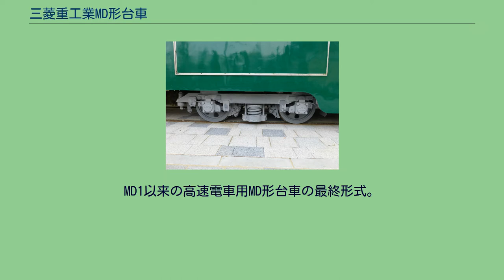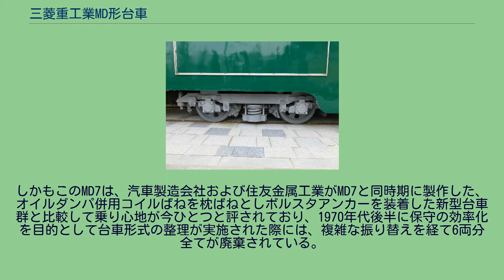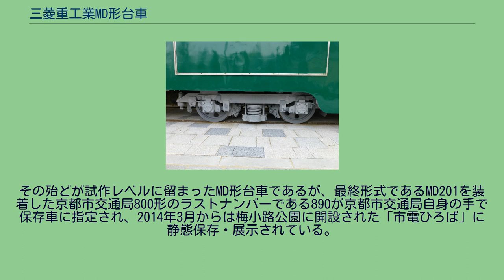三菱重工業MD形台車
京都市電800型890号に装着されているMD201台車 三菱重工業MD形台車（みつびしじゅうこうぎょうMDがただいしゃ）は三菱重工業が開発・製作した鉄道車両用台車の総称である。
本項では1948年に試作されたMD1から1955年に製造されたMD201までを取り扱う。
川崎車輌OK形台車などと同様、1946年に鉄道技術研究所や台車メーカー各社が参加して設立された、高速台車振動研究会の研究成果を受けて各社が開発した新型台車シリーズの一つで、名称のMDは三菱台車(Mitsubishi Daisya)に由来する。
その設計と開発には、敗戦まで三菱重工業名古屋航空機製作所において堀越二郎技師の下でA5M 九六式艦上戦闘機、A6M 零式艦上戦闘機、J2M 雷電、A7M 烈風といった帝国海軍航空隊の主力戦闘機の強度計算を担当した曾根嘉年技師(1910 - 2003)や、ロケット戦闘機であるJ8M 秋水の設計に携わった疋田徹郎技師といった、第二次世界大戦後のGHQによる航空機技術研究開発の禁止で他分野への転向を余儀なくされた航空技術者たちが参加しており、従来の鉄道車両用台車の常識に囚われない、先鋭的な設計が試みられている。
三菱重工業→中日本重工業→新三菱重工業が製作した、型番にMDを冠する台車は以下の通り。
高速台車振動研究会での振動・蛇行動の研究を通じて得られた知見を盛り込んで設計された。
そのため、特に最初期に試作されたMD1とMD2では、前者が軸箱支持機構、後者が枕ばね部についてそれぞれ新たな着想に基づく異なった新機軸を盛り込んで設計が行われた。
川崎車輌のOK形台車と同様、ペデスタル式の軸箱案内機構で不可分的に発生する遊間が原因で生じる輪軸の1軸蛇行動を嫌い、摺動面が無く遊間が原理的に発生しない軸箱支持機構の開発を目的とした。
そのため、中央の枕ばね寄りに支点を置いた片持ち式のスイングアームで軸箱の上下動を案内する軸梁式を採用する。
OK形台車とは異なり、中心にスナッパーと呼ばれる摩擦力による減衰装置を内蔵したコイルばねによる軸ばねを前後の軸箱よりそれぞれ外側に設置してばね下重量となる軸梁を短くし、更にその支点を、側梁中央部直下で台車枠と結合し、線路と平行に設置したトーションバーで弾性支持することで横弾性を与えている。
枕ばねは左右各2組の軌道面に対し垂直方向に作用するスナッパー入りのコイルばねを用い、枕木方向への揺動を許容する揺れ枕吊りによって揺れ枕を支持する。
ただし、側枠との支点を各1ヶ所のピンで行う通常の吊りリンクではなく、T字形の吊りリンクを用い、その上部左右に短いリンクを結合、これらのもう一端を「ハ」の字状に開いて側枠と結合・支持することにより、1m以上の長いリンクを用いた通常型揺れ枕吊りと同等の揺動周期をそれより格段に短いリンクで実現し、台車そのものの小型化を実現する、TTリンクと呼ばれる機構を採用している。
MD1とは異なり、枕ばね機構の試験を目的に設計され、当時国鉄TR37形台車などで一般に使用されるようになり始めていた、ペデスタルの摺動により軸箱案内を行うウィングばね式の軸箱支持機構を備える。
水平・斜めコイルばねによる揺れ枕支持という非常に独創的な機構を備えるが、この機構を継承した台車は製作されず、本形式一代で終了となった。
いずれもMD1の設計を踏襲・改良したもの。
これらは側枠をTR23形に類似の鋳鋼製ばね帽部と形鋼を組み合わせた量産に適した構造とした上で、MD1では前後の軸箱のそれぞれ外側に置かれていた軸ばねが軸箱の直上に置かれるように設計変更された。
クハ86007に装着されたMD3は、下揺れ枕中央に取り付け座を設けて枕ばねにオイルダンパを付与可能な構造とし、車輪はスポーク車輪、サハ87形が装着したMD3はオイルダンパ取り付け座無しで圧延車輪と、同型ながらそれぞれ異なった仕様となっていた。
MD4・MD5はこのMD3を小改良したものである。
MD1系統の設計を低床の路面電車用に応用したもの。
1950年設計。
軸箱支持機構はMD1以来の軸梁式+トーションバーによる横弾性支持で、揺れ枕部についてはTTリンクを活用することにより、高さ制限の厳しい低床路面電車用台車の枠内で、最大限の揺動特性を与える設計とした。
本形式は、他社製台車と比較してとかく不評を買いがちであったMD形台車としては唯一、初回ロットの15両分に留まらず以後1951年、1954年、と2年度5両分ずつ合計10両分の追加受注に成功しており、ユーザーである京都市...